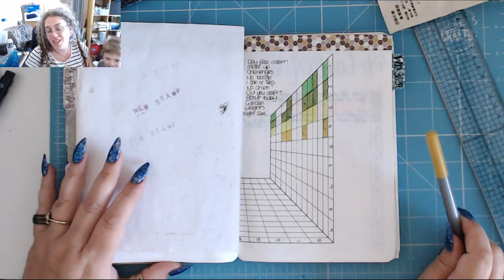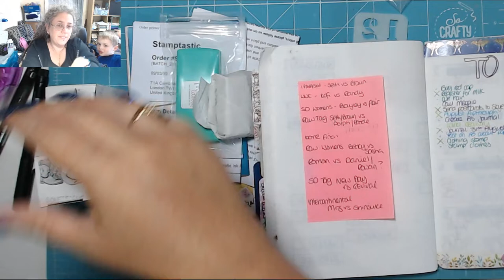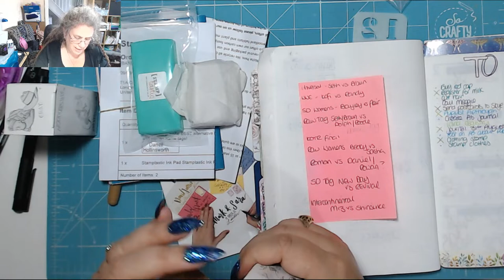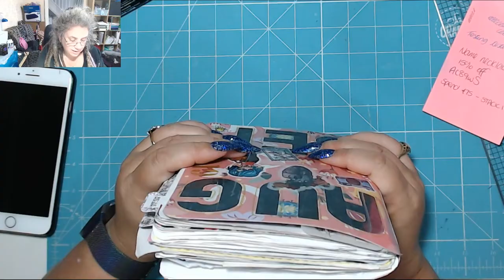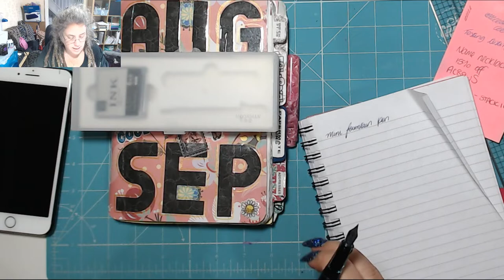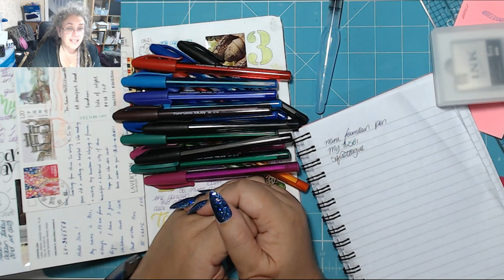New pens! Today in my BuJo 5th September 2019